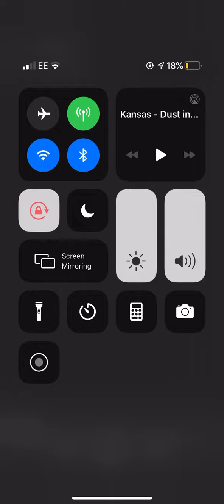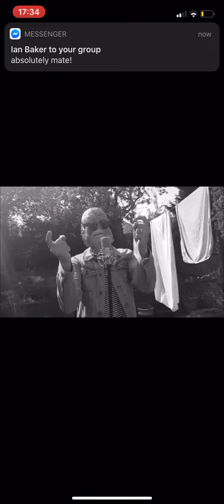Kansas - Dust In The Wind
Happy Easter All! 🐣🥚🌴🌸

A chilled out Isolation collaboration with The Creature Sings